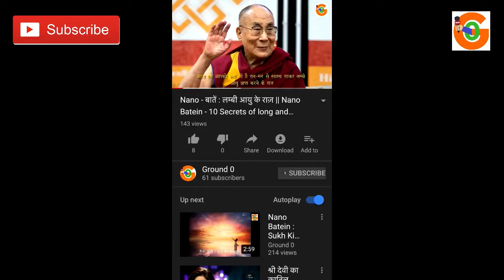सोने से ढका पर्वत...